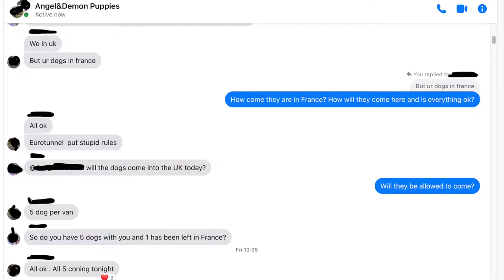EUROPEAN DOBERMAN IN UK | CROPPED & DOCKED | DOBERMAN PUPPY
Tux meets his owner for the first time.